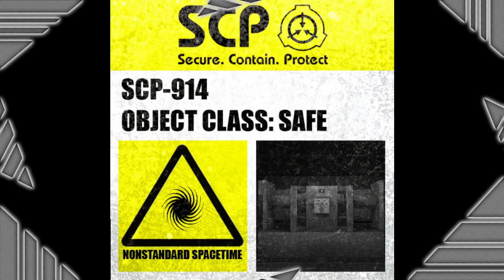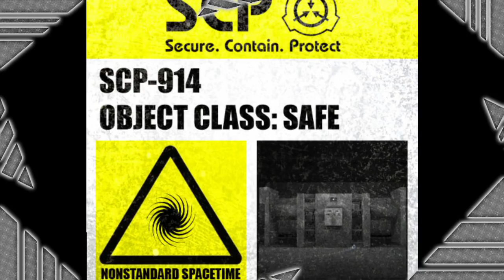SCP-914 "Mechanizmy" [Akta SCP]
Jeden z kultowych SCP, maszyna która zmienia właściwości testowanych przedmiotów...
Zapraszam do oglądania, zachęcam do zostawienia lajka i subskrypcji :3

Zabezpieczamy.
Przechowujemy.
Chronimy.

Fundacja SCP